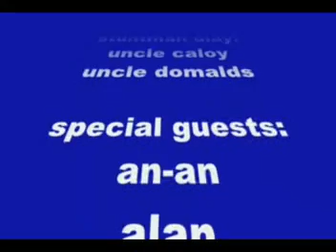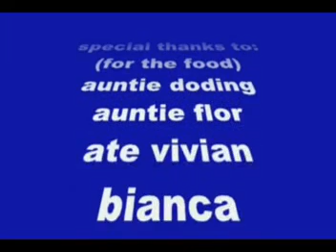mati trail boys and girl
cousin and friends with our only girl rider cousin brave enough to try riding with us